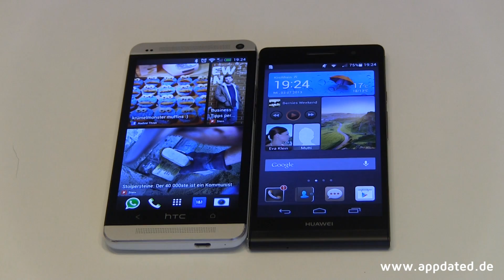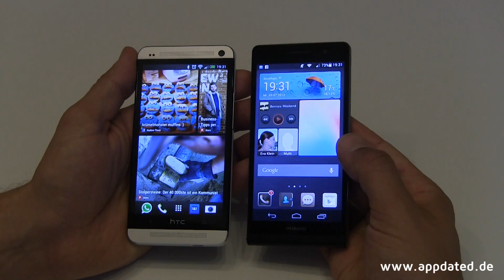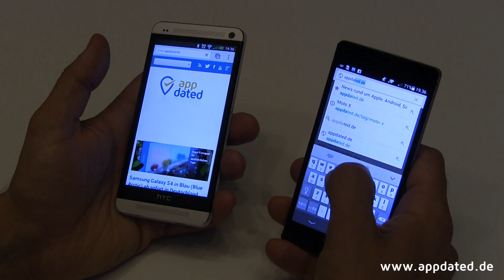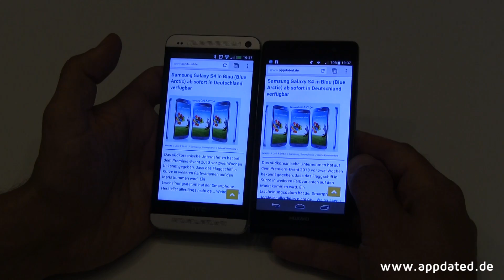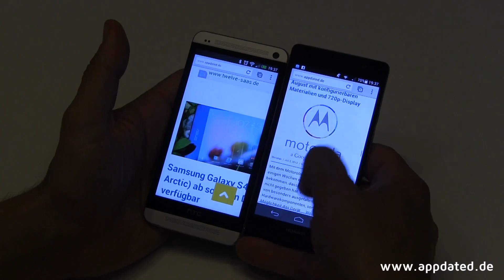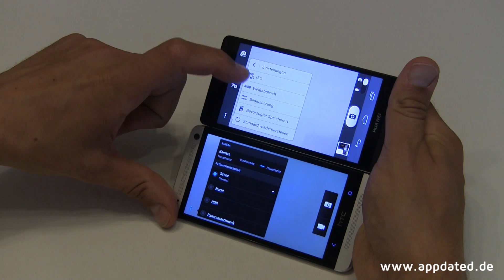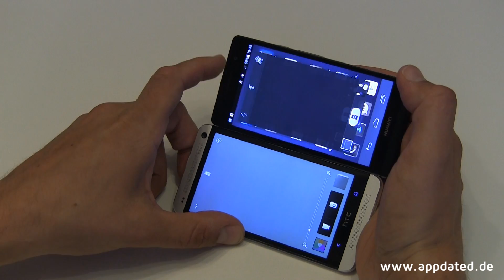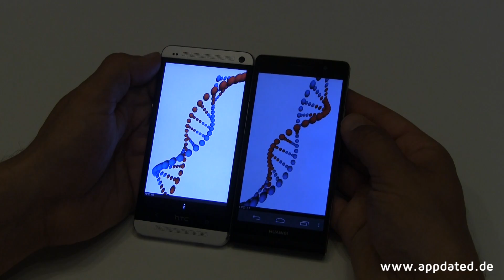HTC One vs. Huawei Ascend P6 Vergleich (Deutsch, 1080p)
- News rund um Apple, Android, Jailbreak und Windows Phone.

Hier zeigen wir euch einen Vergleich zwischen dem HTC One und Huawei Ascend P6.